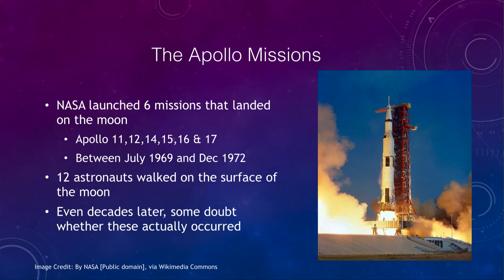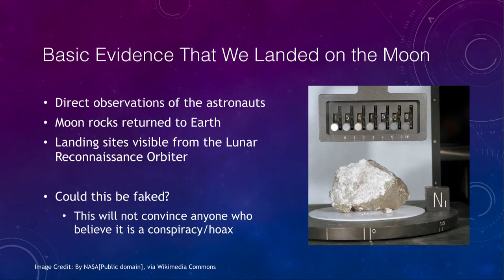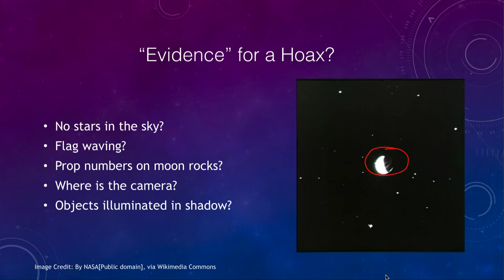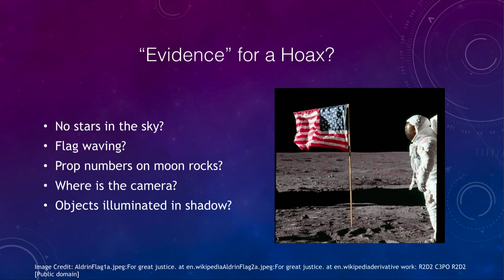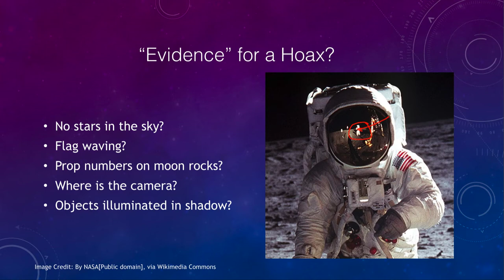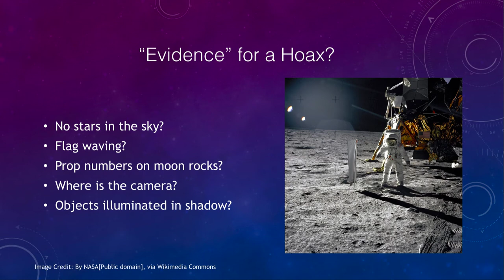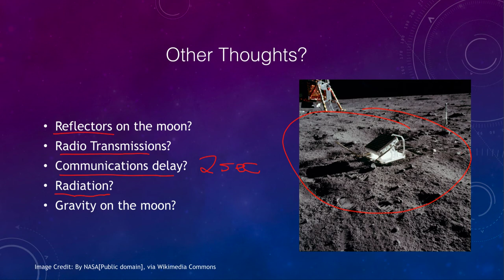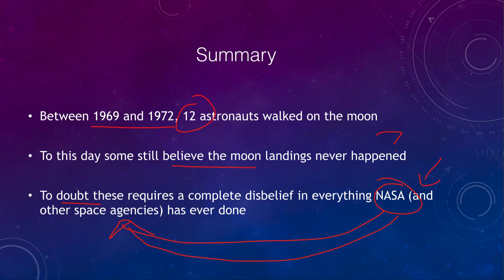Lesson 9 - Lecture 5 - Did We Land on the Moon? - 2020 - OpenStax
Is this lecture, I will discuss the Apollo moon landings and the overwhelming evidence that they did occur. I will look at some of the arguments presented by those who believe that the moon landings were faked. These lecture videos are designed to complement the content in the OpenStax Astronomy textbook. The book can be downloaded free of charge